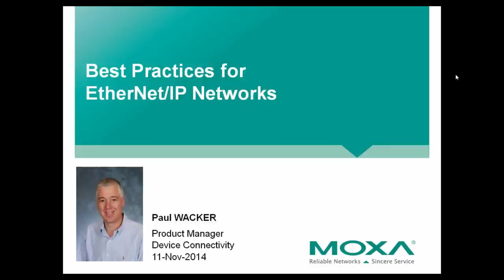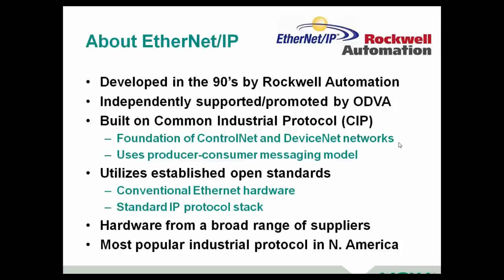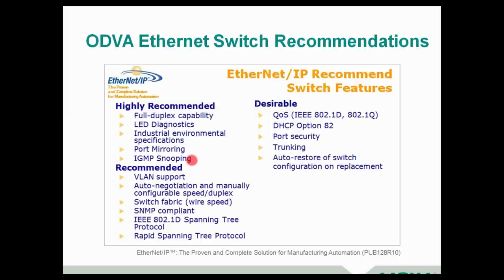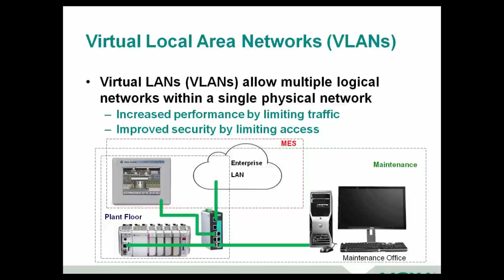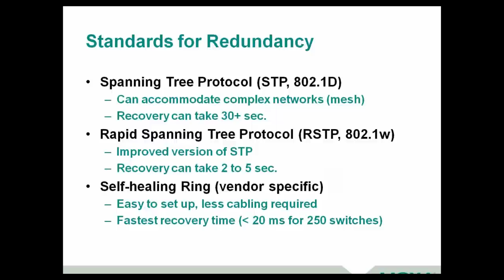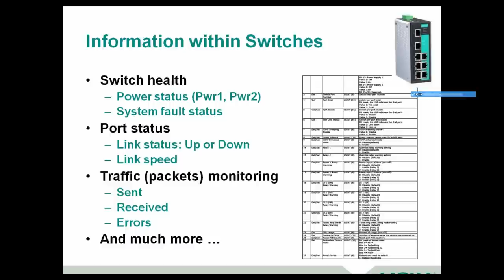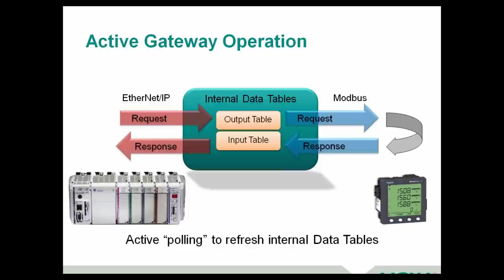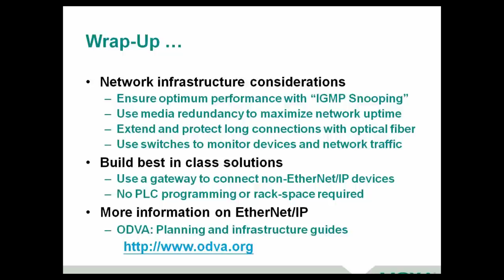Moxa Webinar: Best Practices for EtherNet/IP Networks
Learn more about segmenting network traffic, optimizing throughput, and fault tolerance. Gain insight on how to monitor and manage devices on your network as well as integrate non EtherNet/IP devices and equipment. Understand and implement key design techniques to ensure network performance and availability.

This recording in this link contains an error. To view the recording of this webinar, click the following